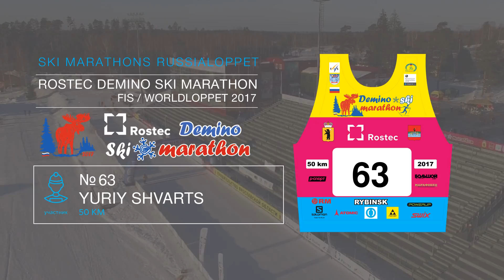ROSTEC DEMINO SKI MARATHON Shvarts Yuriy номер 63